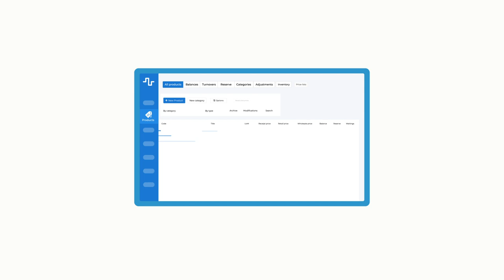Скрінкаст | 2D screencast | Animation video | Для платформи Skynum | Студія Анімації 7030.studio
Чи знаєте ви, як зробити складну інформацію зрозумілою для вашої аудиторії за лічені хвилини? 🎯

Ми створили промо відео, що поєднує скрінкаст та інфографіку, щоб допомогти нашому клієнту чітко донести переваги свого продукту. Таке поєднання дозволяє легко і ефективно показати функціонал сервісу та підкреслити ключові аспекти візуально. Динамічна графіка робить складні процеси простими та зрозумілими!

Замовляйте анімаційне відео у нас і покажіть ваш бізнес з найкращого боку! 🚀🎥
Контакти:
Did you know that combining screencasts with infographics is a powerful way to deliver complex information in a simple and engaging way? 🌟

We’ve created a promotional video using a mix of screencasts and dynamic infographics. This format visually explains the functionality of the product while capturing the audience's attention with clean, modern animations. Whether it's showcasing a software platform or a detailed process, this type of video does the job perfectly.

Need a custom video for your business? Let us help you communicate your solutions in a memorable and impactful way! 🚀🎥